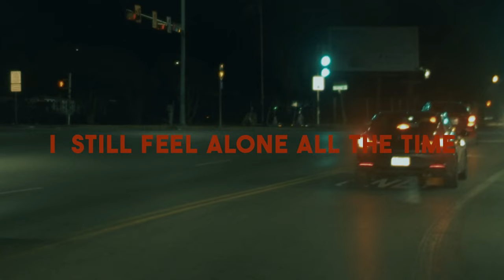Holy Wire - I Still Feel Alone All The Time [official music video]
Directed by Stellina Stampouli